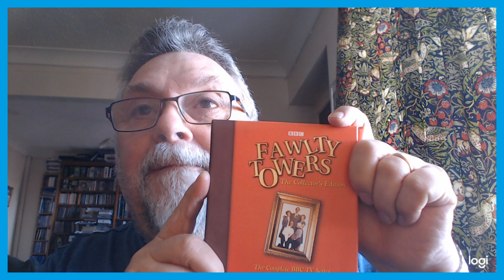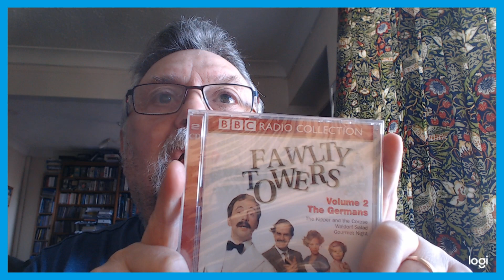FAWLTY TOWERS COLLECTORS EDITION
Fawlty  Towers  Audio Collection.  Unfortunately  when I  bought it from a  Car  Boot  sale I  was  unaware  one  disc was  missing!!  So a  Fawlty  box  but watch  video.